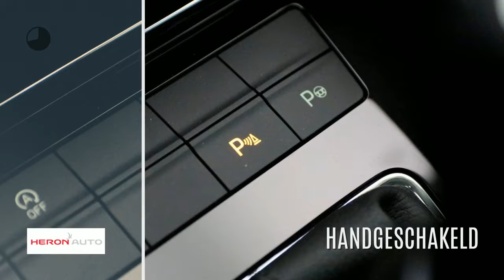Škoda Octavia 1.0 TSI Greentech 115pk Style Business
Merk: Škoda
Model: Octavia
Type: 1.0 TSI Greentech 115pk Style Business
Bouwjaar: 2018
Vermogen: 116 kW
Cilinderinhoud: 1.000 cc
Aantal cilinders: 3
Brandstof: benzine
Transmissie: handgeschakeld
Gewicht (leeg): 1.125 kg
Carrosserievorm: hatchback (5 drs)
Kleur: zwart

Accessoires:
* 12 Volt aansluiting in kofferbak
* ABS inclusief noodremassistent en anti-slip regeling
* Afsluitbaar vak onder middenconsole
* Apple connectivity
* Automatisch dimmende binnenspiegel
* Bandenreparatieset
* Bandenspanningcontrolesysteem
* Bekerhouder
* Bluetooth telefoonvoorbereiding inclusief WLAN, Phonebox met draadloos opladen, rSAP en simkaartslot met 4G/LTE ondersteuning, Smartlink met wireless Rear Seats Entertainment App
* Buitenspiegels elektrisch inklapbaar en automatisch dimmend
* Buitenspiegels elektrisch verstelbaar en verwarmbaar
* Buitenspiegels met geïntegreerde knipperlichten
* Buitentemperatuurmeter
* Canton soundsystem &#40; 10 luidsprekers, digitale equalizer en subwoofer &#41;
* Chromen raamomlijsting
* Chromen strip onder in grille
* Cruise control
* Dubbelzijdige mat in kofferbak
* Fabrieksgarantie
* Full LED koplampen met koplampsproeiers
* Gekoeld handschoenenvak
* Getint glas, vóór- en zijruiten warmtewerend
* Gordijn-airbags voor en achter
* Handschoenenvak met verlichting
* In hoogte verstelbare voorstoelen met lendesteun
* Isofix / TopTether voorbereiding op buitenste zitplaatsen achter
* KESSY (Keyless Entry, Start and exit System)
* LED dagrijverlichting
* Lederen handremgreep en versnellingspookknop
* LED interieurverlichting in portieren met keuze uit 10 kleuren
* Leeslampjes achter
* Leeslampjes vóór met centrale verlichting achter
* Lichtassistent met Coming Home, Leaving Home en tunnellicht
* Lichtmetalen velgen 17 inch Trius
* Make-up spiegels in de zonnekleppen
* MaxiDot uitgebreide boordcomputer met kleurenscherm
* MDI, aansluitmogelijkheid voor USB en AUX (3,5 mm)
* Middenarmsteun achter met bekerhouder en skiluik
* Mistlampen vóór met Corner-functie
* Multi Collision Brake, remt automatisch af bij doorschieten na ongeval
* Multifunctioneel 3-spaaks lederen stuurwiel
* Navigatie Columbus met 9,2 inch kleuren touchscreen inclusief data West-Europa, 1 jaar infotainment Online, harde schijf, DVD-speler, WiFi, en Smartlink functionaliteit, rSAP en simkaartslot met 4G/LTE ondersteuning en DAB
* Opbergvakken achter de achterste wielkasten
* Opbergvak voor (zonne)bril
* Parkeerassistent met parkeersensoren voor en achter
* Parkeerkaarthouder
* Parking Distance Control voor en achter
* Regensensor
* Ruitenwisser vóór met variabele interval
* Snelheidsafhankelijke stuurbekrachtiging
* Spijlen in grille in hoogglans zwart
* Startblokkering
* Stoffen bekleding Crinkel
* Uitneembare afvalbakken in voorste deurportieren
* Verlichting in kofferbak
* Verwarmbare voorstoelen
* Verwarmde ruitensproeiers
* Vier additionele luidsprekers
* Wegklapbare bagagehaken in kofferbak
* Zij-airbags achter
* Zij-airbags voor
Omschrijving:
vsb: 9625Voor informatie over een nieuwe Audi kunt u contact opnemen met Peter Kuin, een nieuwe Volkswagen met Martin Lind, een nieuwe SEAT met Jerome Groot, voor een nieuwe ŠKODA met Jeroen van Hoesel en voor een nieuwe Volkswagen Bedrijfswagen met Jan Verfaille.

Aanbieder: